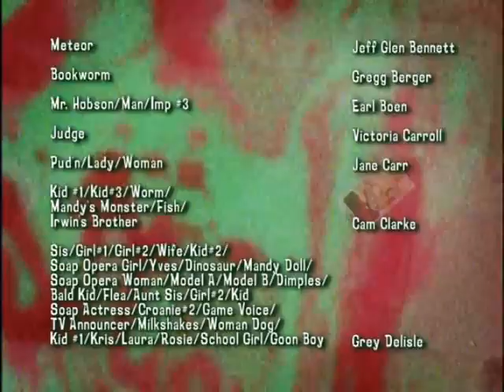The Grim Adventures of Billy & Mandy Credits